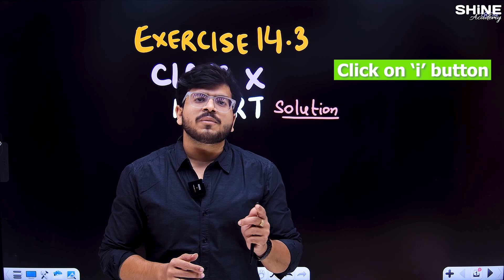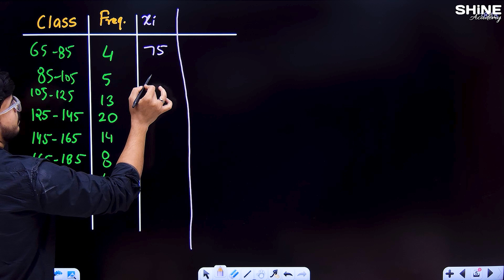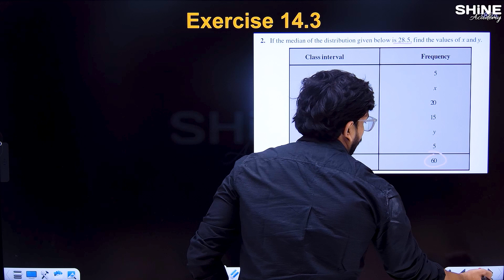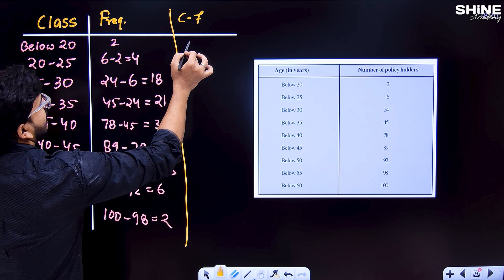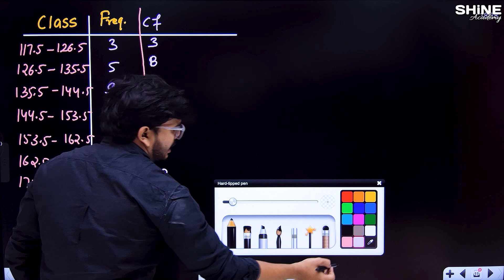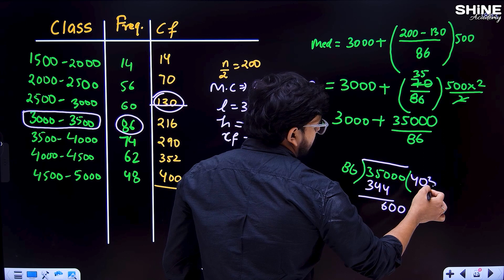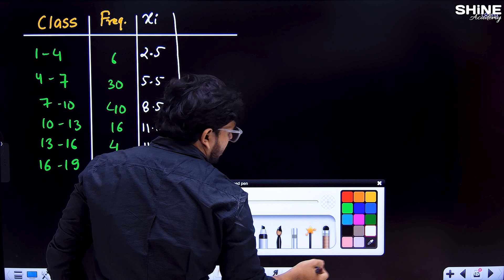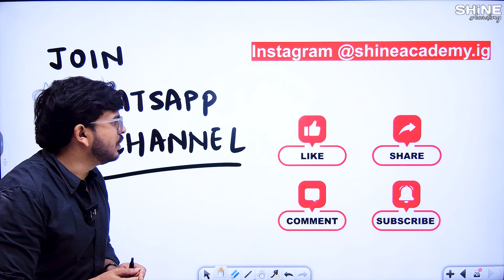Exercise 14.3 Class 10 | Statistics | SHiNE Academy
NCERT MATH solution video for statistics on the topic of Mean of Grouped Data.

This video covers the very basics of Statistics. It is a very useful and basic topic of math which has a lot of application from daily life to science to everything else around the world. It is most commonly asked in competitive exams and students must be well versed with its concepts. it can be learnt by anyone and can be used in competitive exams like IIT JEE, NEET, Bank PO, SSC CGL, IBPS, CAT and various other exams.

Video Timeline
00:00 - Intro
00:42 - Question 1
09:30 - Question 2
13:34 - Question 3
19:25 - Question 4
23:51 - Question 5
27:51 - Question 6
35:41 - Question 7
37:10 - Outro